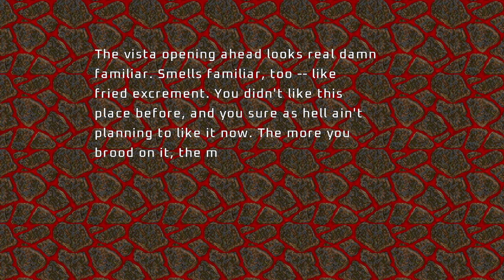Project Brutality ► Final DOOM ► TNT: Evilution ► MAP21: Administration Center ► UV 100%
[ PROJECT BRUTALITY : THE GOOD, THE BAD AND THE MARCI * ]
Author: pa1nki113r
Version: 0.1.1 Alpha ► August 6, 2024 Patch

Name: TNT: Evilution
Levels: 32
Released: June 17, 1996

MAP21: Administration Center
Author: Drake O'Brien

[ Addons ]
Glory Kill ► July 6, 2024 Patch ► OUTDATED
Keep Weapons
More Items

[ Game Mode ]
Difficulty: Ultra-Violence

[ Objectives ]
100% Kills
100% Items
100% Secrets

Other mods installed:
Universal Ambience
Cosmo Ambience
Ambient Decorations
PBSoundPack (Modified*)
Damage Indicator
Hitmarkers
Doomblade

ZDL Execution Order:
1. (WAD and dehacks)
2. BrutalDoomgirl.pk3 (Doomgirl Mugshot)
3. Project_Brutality-PB_Staging.zip
4. GZDoom v4.12.2 GloryKills Staging Branch (37faaea) Updated 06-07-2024.pk3
5. Keep Weapons.pk3
6. Universal Ambience.pk3 (from Ravik's mod pack)
7. AswelSoundPack.pk3
8. Badass Sounds v3.1C.pk3 (Ravik's sound pack - modified)
9. PB_AutoClearGoreFix.pk3
10. BMC_voice.pk3 (Black Metal Chainsaw Female Voicelines)
11. Hitmarkers.pk3
12. JP_HUD_mod_friendly.pk3
13. Damage Indicator.pk3
14. Doom Blade.pk3
15. Project_Brutality-PB_Staging_More_Items.pk3